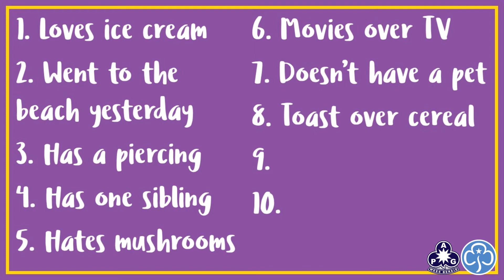10 Things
This is a game to get to know your group.
If you have a go at any of our activities, make sure you let us know by tagging @GOLDteamaruba on Facebook and Instagram!